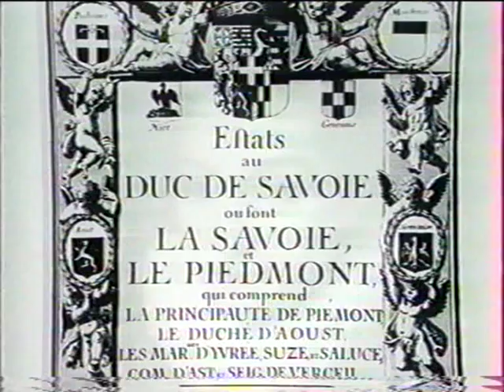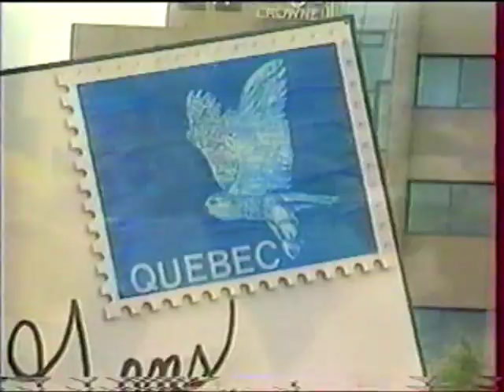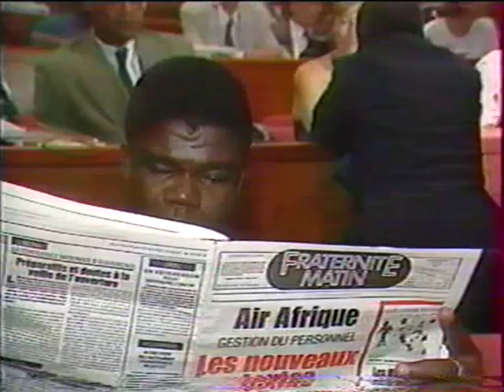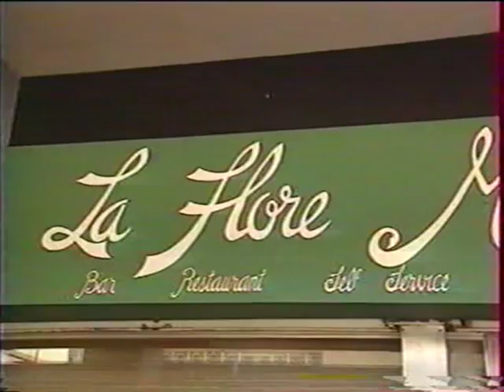Histoire du français_9 sur 9_ Le français en partage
Claude Hagège raconte l'histoire du français dans une émission en neuf volets diffusée sur "La Cinquième" en 1996, d'après son livre Le Français, histoire d'un combat.